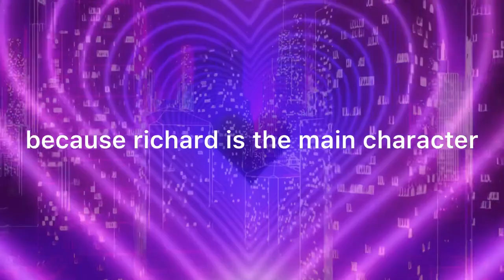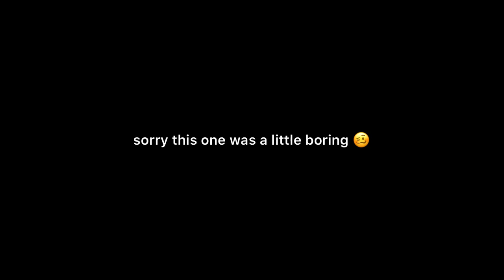i edited hsmtmts season 1 episode 4 because richard is THE main character | elizabeth raie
idc. he's the best character and you can't change my mind hahahah